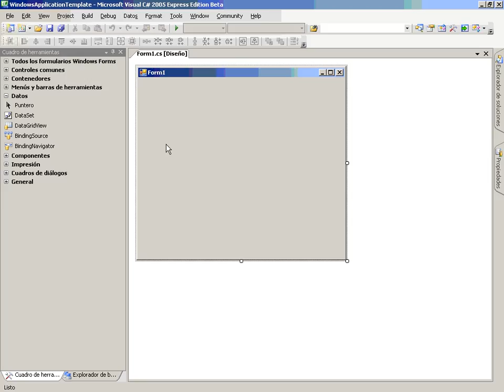CS Mod3 Lec3